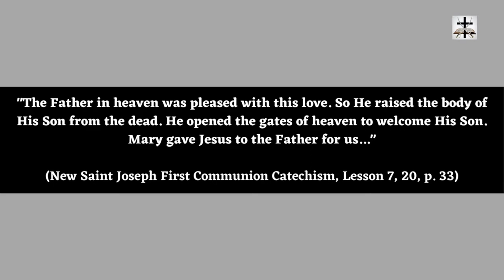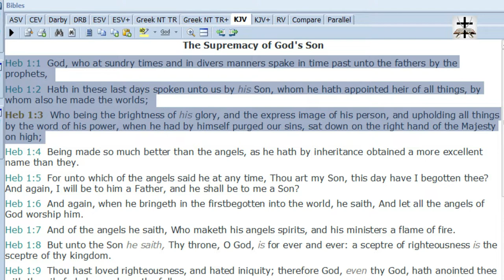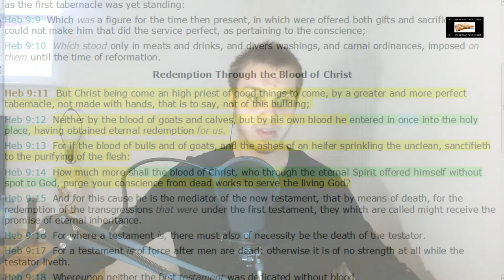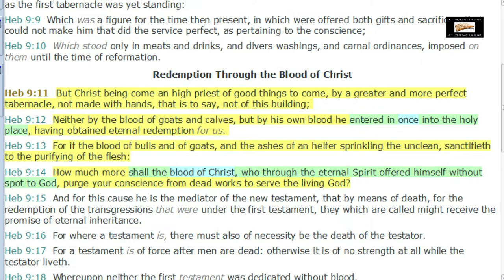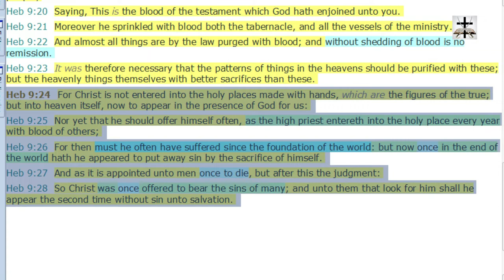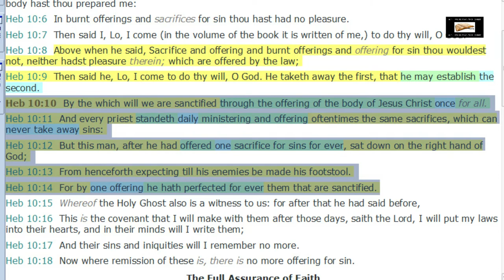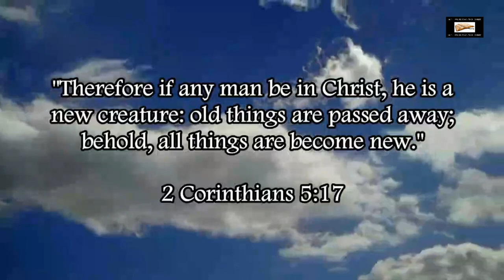Catholicism Undermines The Sufficiency Of Christ To Purify Saints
Roman Catholicism undermines the all-sufficiency of Christ to purify sinners and turn sinners into Saints.

SCRIPTURES COVERED: Hebrews 1:1-3, Hebrews 7:25-27, Hebrews 9:11-14, Hebrews 9:24-28, Hebrews 10:10-14.